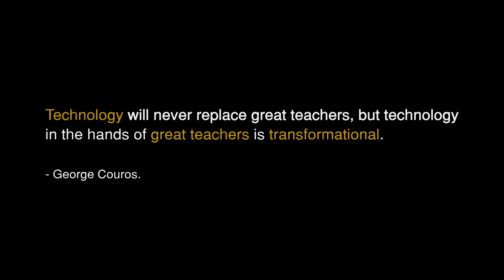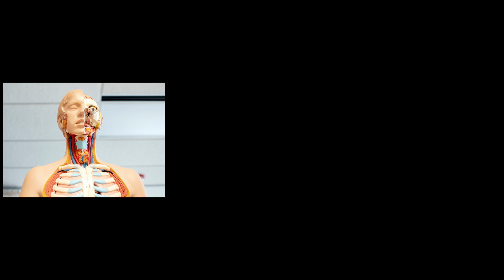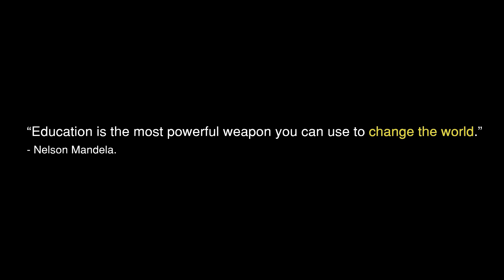Minerva Labs by VRMonkey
A Virtual Reality educational platform with fully interactive experiences where the professors will have the opportunity to stimulate their students’ natural curiosity and highlight the connection between what they are learning and the real world.